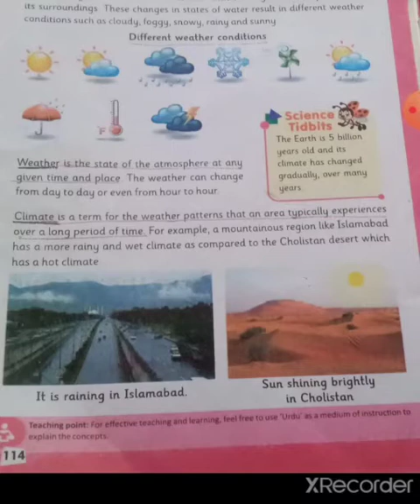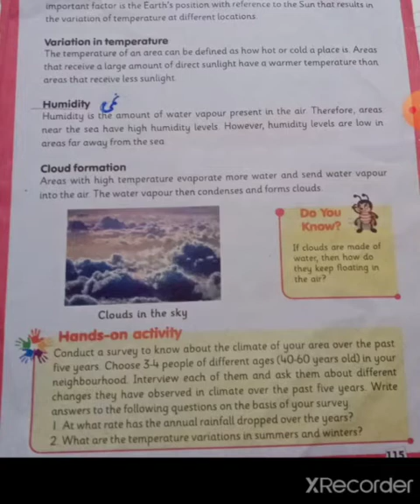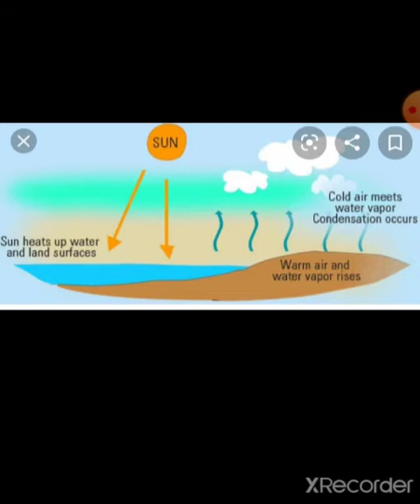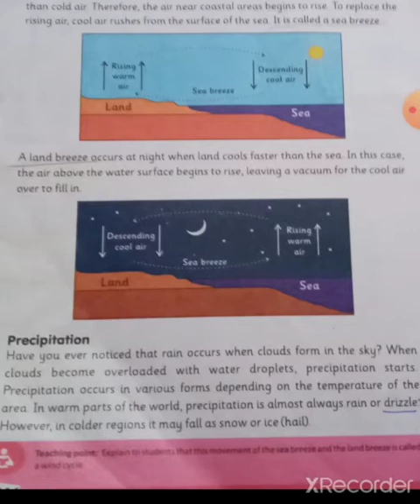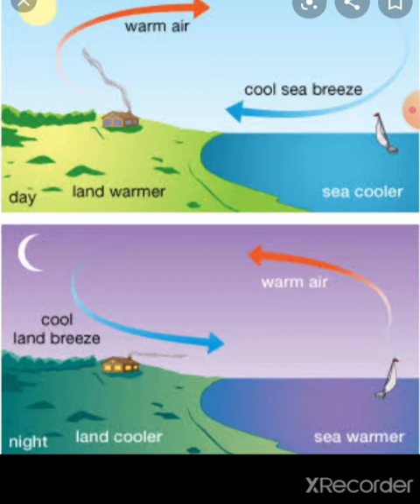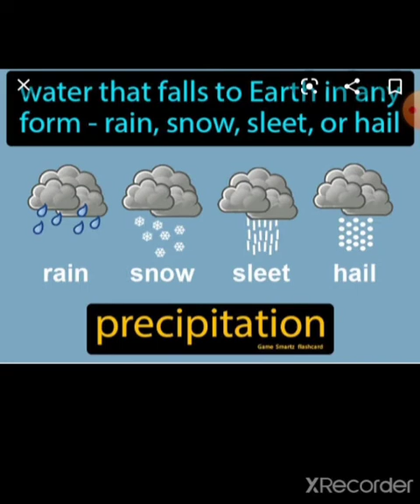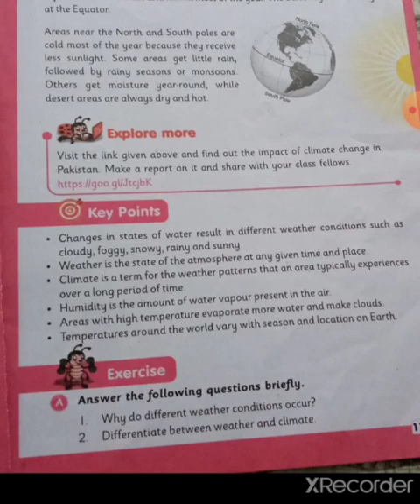General Science IV Lecture No 04